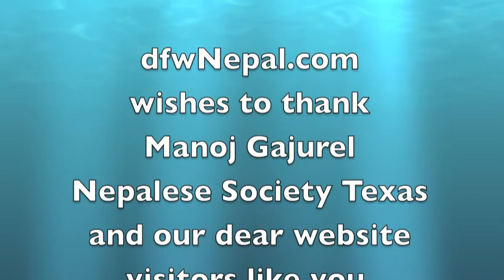Manoj Gajurel talks to dfwNepal.com team backstage in Irving, Texas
Short interview with Manoj Gajurel backstage after his performance in Irving, Texas on February 27, 2010. This video is part of the blog post